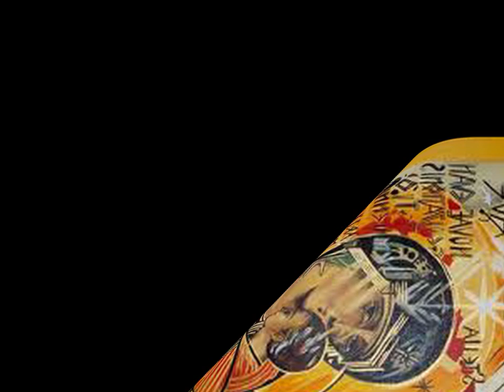ZACCHEO CANTO NEOCATECUMENALE..KIKO ARGUELLO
FOTOMONTAGGIO VIDEO GIOVANNI CASTALDO
NEOCATECUMENO